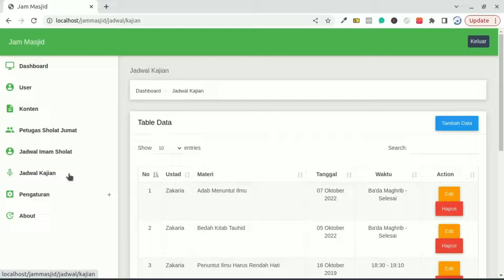jam masjid - 07 - jadwal kajian